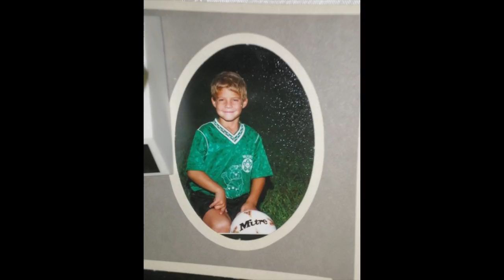My 2016 American Ninja Warrior Audition Tape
Due to last weeks video being late, I decided to go ahead and release my audition tape that I sent in to American Ninja Warrior for season 8 of their show.

So there is a TRUE story that comes with this video that was rather upsetting... My brother and I applied together to be on the show since it was something we were both interested in at the time.  Not to throw any shade at American Ninja Warrior because that is not my intention, but I was told my brother and I were in for the competition via a phone call I had with one of their casting agents, THEY CALLED ME.  Later on, when I was inquiring about when/where we needed to be for the filming and to run the course, I was told that we weren't in, it was mistake that I was told that, and there was another round of cuts to pick the contestants.  Ultimately the producers ended up letting us know, via email, that we weren't selected... which really sucked because we were told previously that we were in.  I had gotten all excited and told people... which ended up not being true and therefore I felt like people would look at me as if I was a liar, and make me look bad.  Luckily I didn't publicly post about it at the time so it wasn't that bad, but it still sucked.  Any way that is my story of the one time I ALMOST made it onto American Ninja Warrior alongside my brother.

P.S. Do not yell or get upset at American Ninja Warrior, they don't deserve it.  Mistakes happen.
But I do want to note that if an when you make a mistake like this, I frankly think it should be handled by owning it and keeping them cast on the show due to this error as it would avoid these issues, but that is neither here nor there.
AGAIN DO NOT YELL AT OR GET UPSET WITH AMERICAN NINJA WARRIOR IN ANY WAY SHAPE OR FORM!!!